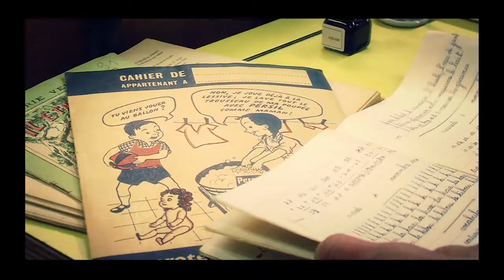Histoires de Vies, la bande annonce